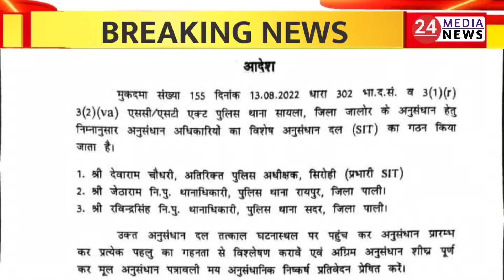जालौर मामले की एसआईटी गठित। Jodhpur Rajasthan News